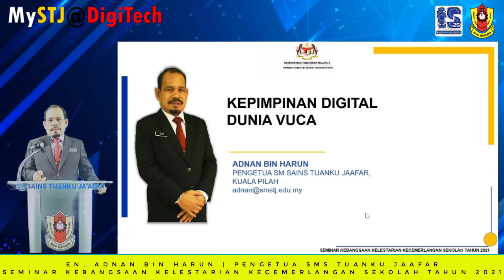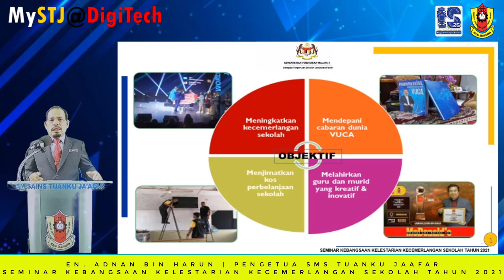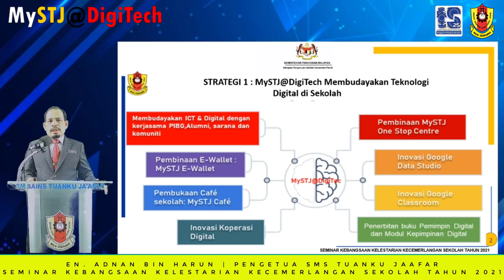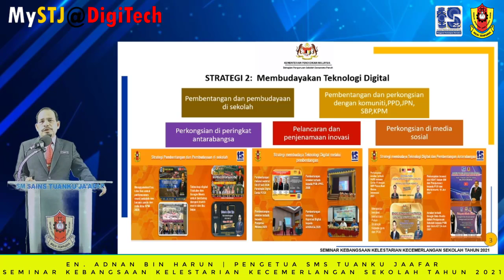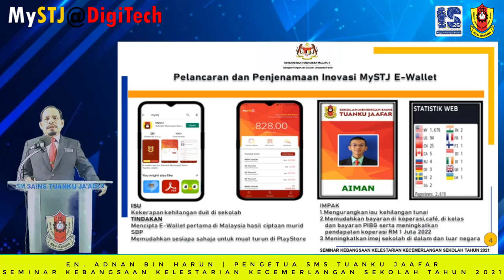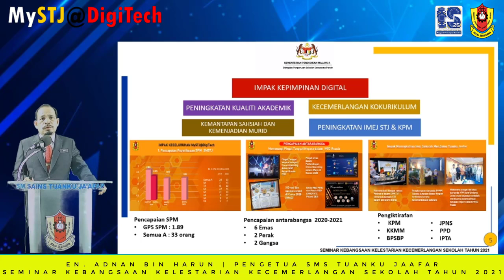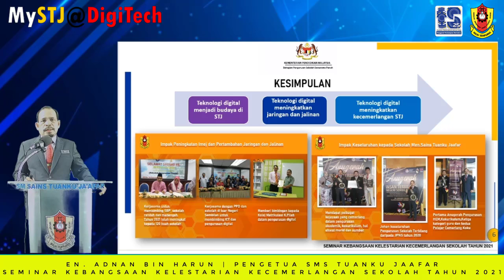LESTARI 2021: Sesi Pembentangan I - Sidang 5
Tajuk: KEPIMPINAN DIGITAL DUNIA VUCA
Pembentang: Encik Adnan bin Harun

SEMINAR KEBANGSAAN KELESTARIAN KECEMERLANGAN SEKOLAH 2021
Tema : Inovasi Pendidikan Dalam Norma Baharu: Melestarikan Kecemerlangan Sekolah